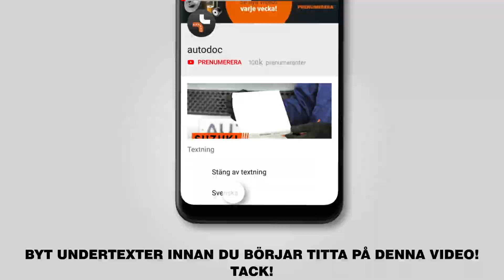Hur man byter ut bakre stötdämpatre på TOYOTA PRIUS 2 (NHW20) [AUTODOC-LEKTION]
Hur man byter ut bakre stötdämpatre på TOYOTA PRIUS 2 (NHW20) 1.5 Hatchback 08.2003–03.2009 [AUTODOC-LEKTION]

Ett fjäderben på en TOYOTA Prius II Liftback (XW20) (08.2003–03.2009) bilar bör som regel bytas ut enligt en och samma procedur. Men,det kan vara små skillnader beroende på fordonets design.

🔝 Toppmärken som tillverkar du ett fjäderben: STARK; TRW; Magnum Technology; KYB; MONROE.

Alla PDF- och videoguider om byten av TOYOTA PRIUS 2-delar: ladda ned och titta på AUTODOC CLUB

🛠️ Verktygen du behöver för att byta ut ett bakre stötdämpatre:
- stålborste
- WD-40 aerosol
- kopparpasta
- hylsa nr.10
- hylsa nr.14
- hylsa nr.17
- hylsa nr.19
- insex bit Nr.H6
- krafthylsor för fälgar №21
- spärrnyckel
- momentnyckel
- verktyg för panelclips
- kofot
- hydraulisk fjäderben kompressor
- hydraulisk transmissions domkraft
- hjulkloss